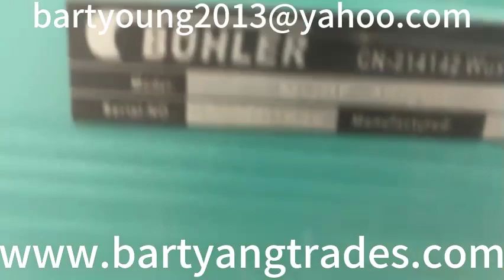Overhauled Buhler Purifier MQRF 46/200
Overhualed Buhler purifier MQRF 46/200 has been packed well and ready for delivery. Overhualed purifiers have very good looking and can work as well as new purifiers after old hollow rubber springs have been replaced.

Supplier Information:
Company Name: Bart Importing And Exporting Limited.
Contact Person: Bart Yang.

Buhler Airlock: USD300-USD350/pc.
Buhler Flow Scale: USD5000-USD5500/pc.
Buhler Flow Balancer: USD1500-USD2000/pc.
Buhler Impact Detacher: USD1500-USD2000/pc.
Buhler PLC control Unit Cabine: USD5000/set.
Buhler MQRF46/200: USD11500-USD13000/pc.
Buhler MKLA Bran Finisher: USD5000-USD6000/pc.
Sangati Purifer: USD8000-USD10000/pc.
Place of Shipment: Shanghai Port, China
Delivery Time: Confirmed by Ordering Quantity.
Packing Item: Wooden Box or wooden sticks.